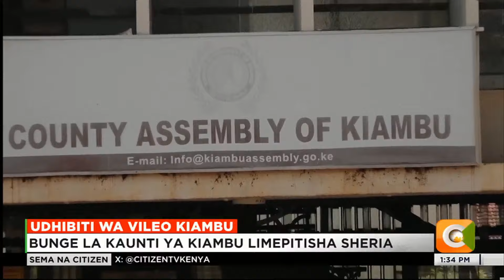Bunge la kaunti ya Kiambu limepitisha sheria ya kudhibiti vileo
Bunge la kaunti ya Kiambu limepitisha sheria ya kudhibiti vilabu na baa pamoja na maduka ya kuuza vileo katika kaunti ya Kiambu na kuweka faini kwa yeyote atakeyapatikana akienda kinyume na sheria hizo.